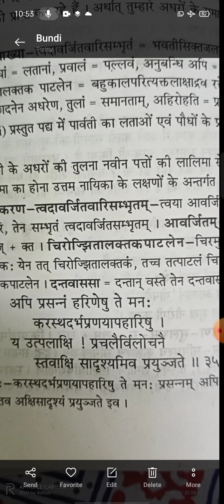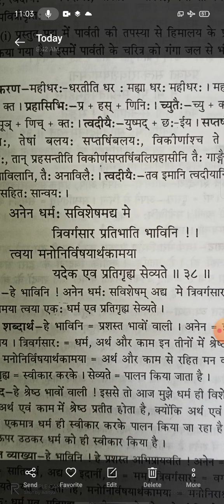B.A part l paper l kumarsambhava (shlok 35-38)